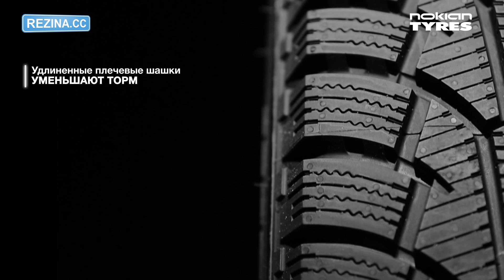Шины NOKIAN WR C CARGO - [Rezina.CC] (Зима)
Зимняя шина для микроавтобуса NOKIAN WR C CARGO. Подробные характеристики шины